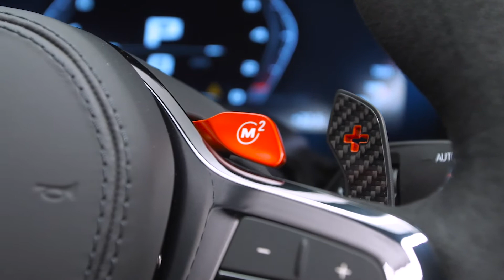2021 BMW M5 CS | Interior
2021 BMW M5 CS

Even sportier, even more luxurious, even more exclusive: BMW M GmbH is expanding its ranks of ultra-sporty CS models with the introduction of the BMW M5 CS. Building on the recently established presence of the BMW M3 CS, BMW M4 CS and BMW M2 CS, BMW M is now offering – for the first time – a limited-run, exclusive special edition of the legendary BMW M5, opening the door to an extraordinary driving experience for four people. As the flagship model in the range, the BMW M5 CS represents the highest rung of the BMW M ladder and sets new standards with its standout performance attributes combined with an exclusive and luxurious appearance.

Source: BMW